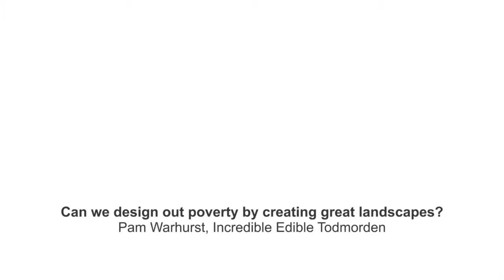Pam Warhurst of Incredible Edible Todmorden discussing human impact on the World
In this seminar from the 'Rethinking the Urban Landscape' exhibition, Pam Warhurst of Incredible Edible Todmorden discussed the significance of human impact on the World and the difference it could make if we all think about living our lives differently.

To keep up-to-date with ACO on Air videos, visit the ACO on Air